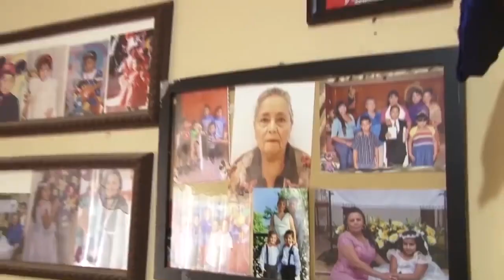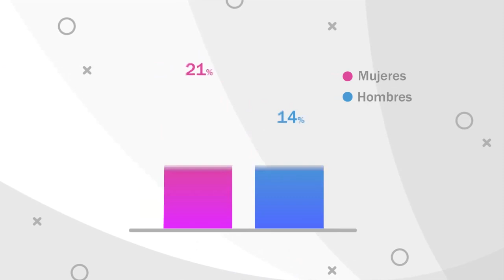Se hace viral La Niña Insegura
"Cheque mi cuarto, cheque mi casa"

Azucena Rubí, mejor conocida como la "Niña insegura", es una adolescente que se hizo en redes sociales por una entrevista en la que expresó la inseguridad que se vive a diario.